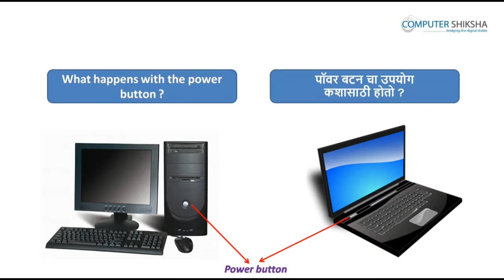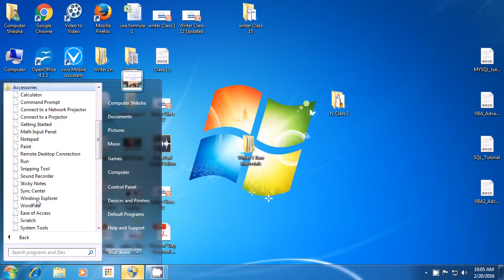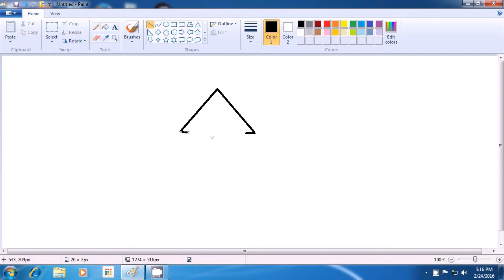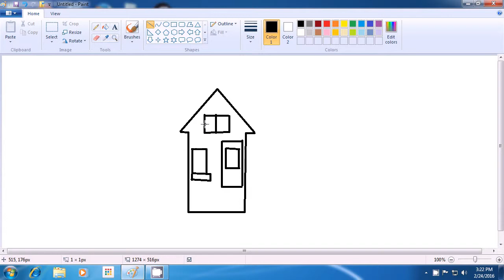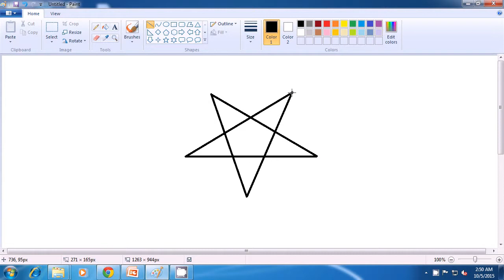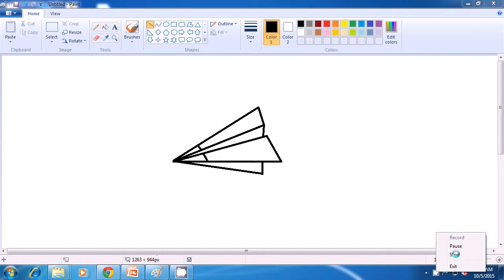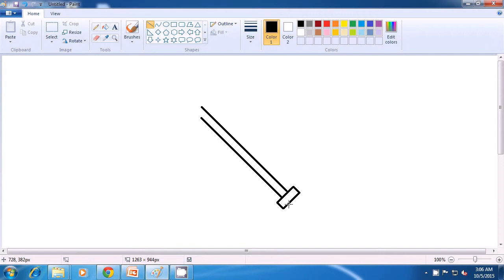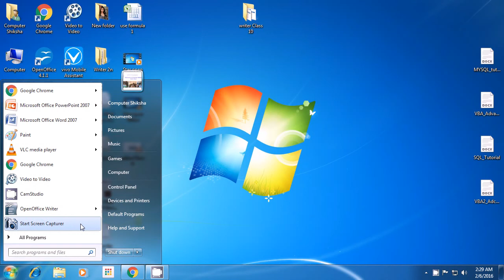Class 3 Learn computers Computer Education Online & Free In Marathi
- आपला लॅपटॉप /नोटबूक ओपेन करा  आणि स्विच ऑन करा .
- How to open Ms-paint file and operate it.
- एमएस-पेंट फाइल कशी ओपेन करतात आणि त्याला  कसे ऑपरेट करतात .
- How to use line tool.
- लाइन टूल चा उपयोग कसा करतात .
- Use of eraser tool.
- इरेजर टूल चा उपयोग .
- How to make star, bat, home, sword, paper plane and plough.
- चांदण्या ,बॅट ,घर ,तलवार ,कागदी विमान आणि नांगर कसे बनवतात .
- कम्प्युटर ला कसे शट डाउन करतात .